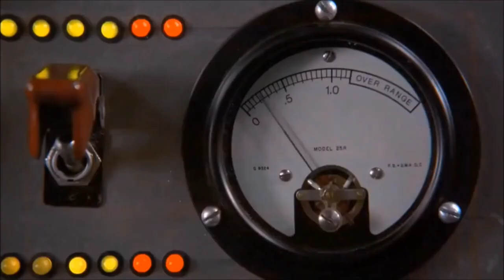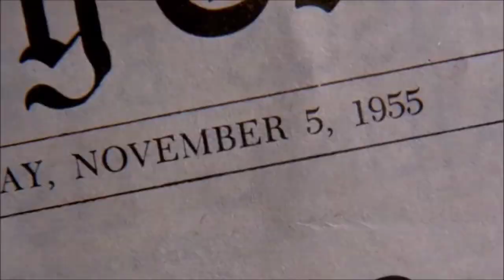Jeanvempi - Volver al 2018 ft. Tenshykira + Nentk (p. keenanza)